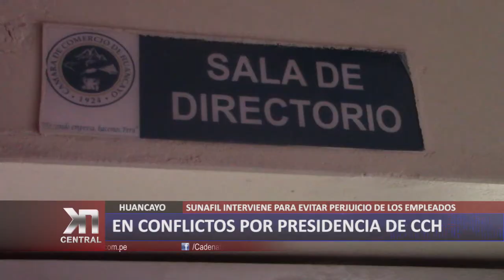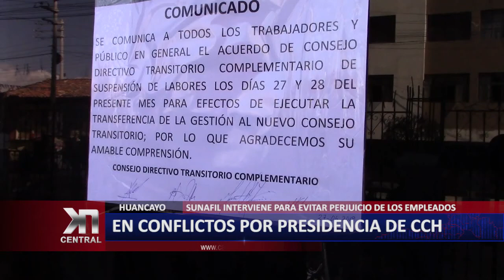EN CONFLICTOS POR PRESIDENCIA DE CÁMARA DE COMERCIO